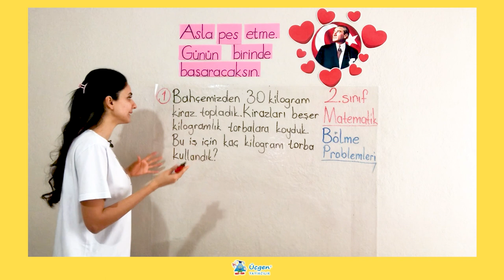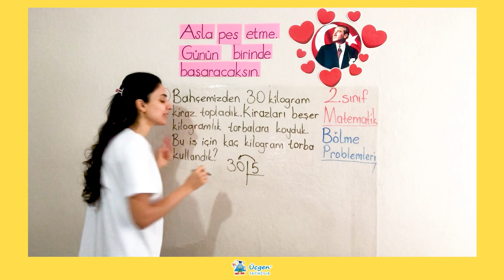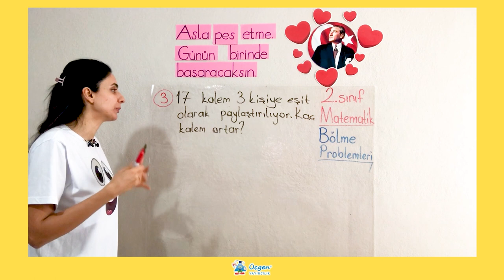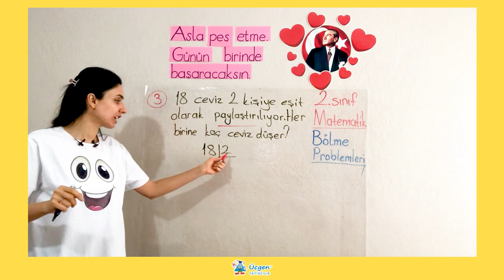2. Sınıf - 4. Ünite - 2 Doğal Sayılarla Bölme İşlemi - 1 Bölme İşlemi